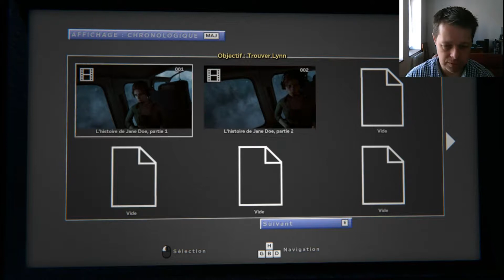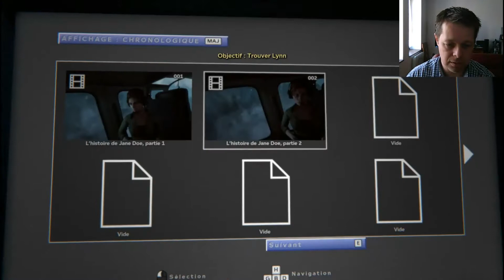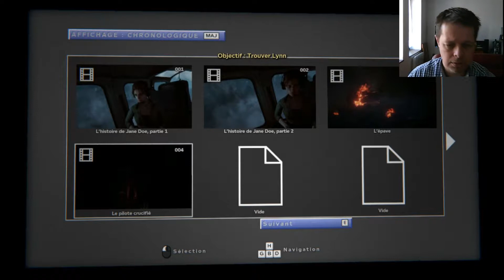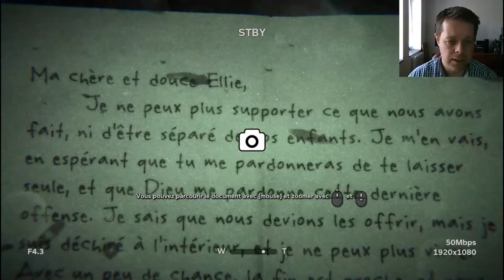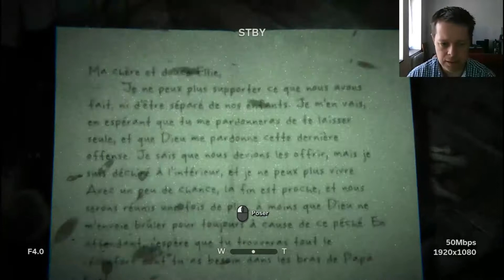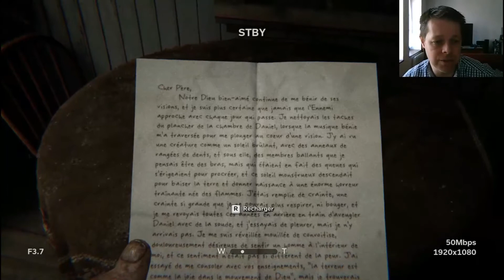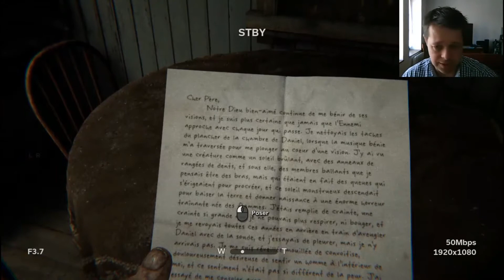Cauchemard chez les Fantômes | Outlast 2 #1 [FR]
Un journaliste, Blake Langermann travaille avec sa femme Lynn Langermann, à la recherche de scoops horrifiques. Alors qu'ils sont en mission afin d'élucider la mort mystérieuse d'une femme enceinte nommée Jane Doe, leur hélicoptère s'écrase et Blake se retrouve seul. En recherchant Lynn, il découvre qu'elle a été enlevée par le gourou d'une secte ayant la mainmise sur un village proche laissé quasiment à l'abandon.

Les développeurs affirment s'être inspiré des événements tragiques du massacre de Jonestown pour ancrer leur histoire dans un univers horrifique...

Et ça fout les boules !